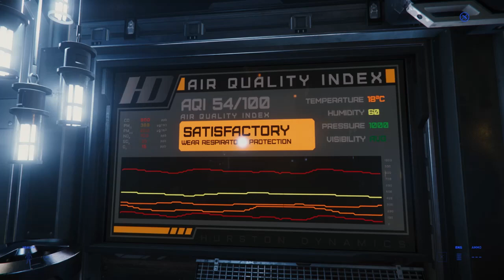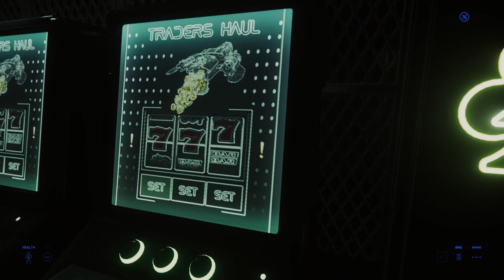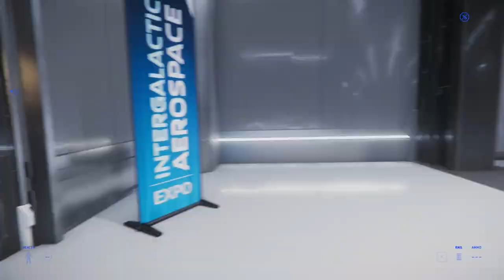Star Citizen 3.3.6: Tour of Lorville, Intergalatic Arospace Expo, The Anvil Arrow and more..(Part 3)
Also lets take a ride on Lorville Transit system and more! Come with me to the Desmond Memorial Convention and see whats popping their with the Intergalatic Aerospace Expo going on now until December 4th 2018. This is a big update for Star Citizen. I took my time and explored this big area. Come and see what I saw.